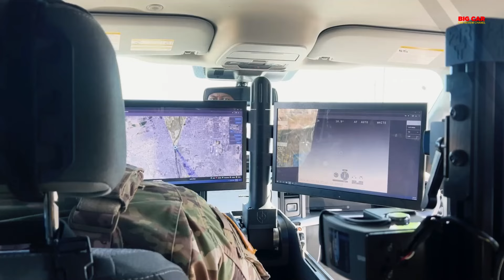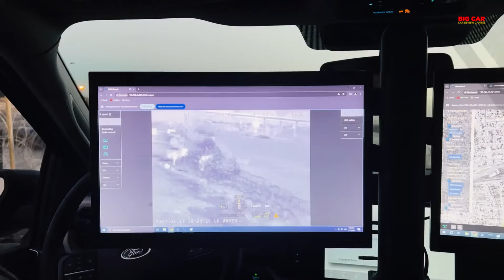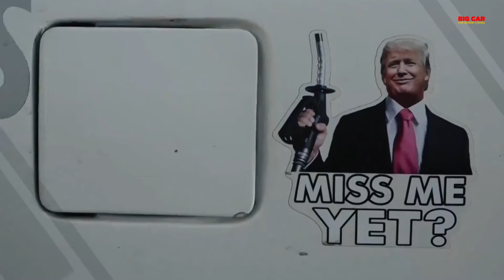Mỹ đang RẤT CĂNG : Texas ly khai khỏi Hoa Kỳ và trở thành quốc gia độc lập?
Nguy cơ hỗn loạn đe dọa nước Mỹ khi Texas phớt lờ lệnh của ông Biden, sẵn sàng lực lượng Vệ binh
Vệ binh Texas phong tỏa biên giới !
Texas ly khai khỏi Hoa Kỳ và trở thành quốc gia độc lập?
Mối Đe Dọa Từ Nội Chiến Nhen Nhóm Khởi Đầu Bằng Texas

 Kênh YouTube: Xe Điện Vinfast 24h mang đến tin tức về các sản phẩm xe điện của hãng Vinfast. Kênh cung cấp những thông tin mới nhất về các mẫu xe điện Vinfast, bao gồm cả những thông số kỹ thuật, tính năng và đặc điểm của từng mẫu xe. Bên cạnh đó, kênh cũng cung cấp các bài đánh giá chi tiết về từng sản phẩm, giúp người xem có cái nhìn tổng quan về chất lượng và hiệu suất của xe.
Chúng tôi cũng đưa ra các lời khuyên hữu ích cho người dùng, giúp họ tối ưu hóa trải nghiệm sử dụng xe điện Vinfast. Với nội dung đa dạng và chất lượng cao, kênh YouTube "Xe Điện Vinfast 24h" là một nguồn thông tin hữu ích cho những ai quan tâm đến xe điện và đặc biệt là các sản phẩm của Vinfast.